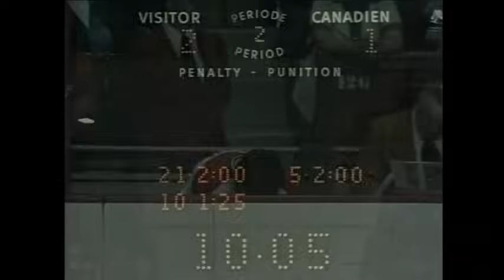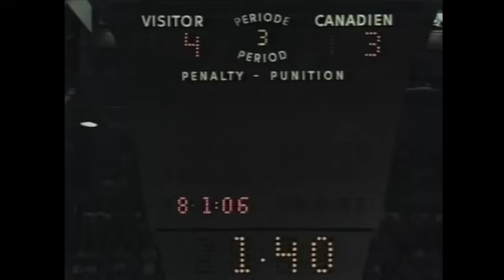NHL Classic Games: Canadiens send Bruins home in 1979 Semi-Final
Down 3-1 in the third period, the Montreal Canadiens storm back against the Boston Bruins to tie the game. In overtime, Yvon Lambert sends the B's home and the Habs to the Stanley Cup Final

Feeling social?